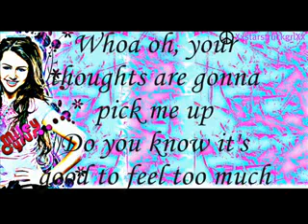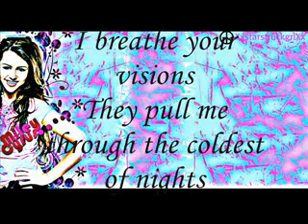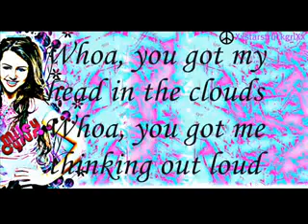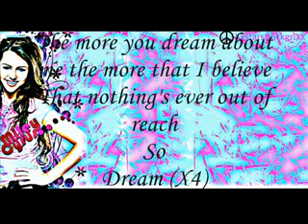Miley Cyrus - Dream [HQ] lyrics on 1 screen!!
themepictres nstead of the videohope yu like it